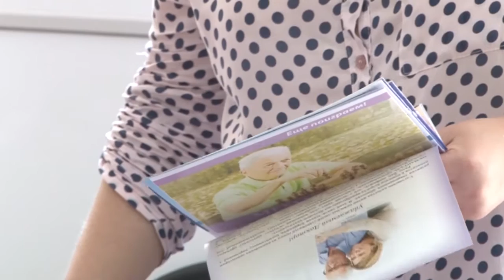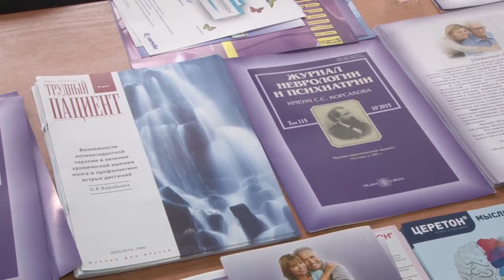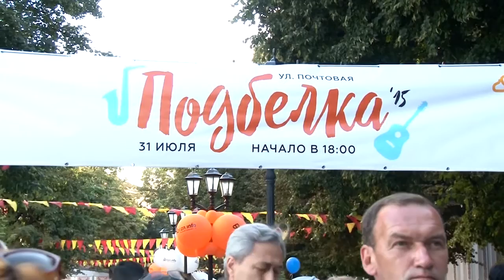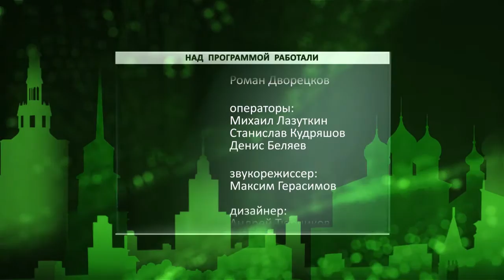День города - новости Рязани 20.06.16